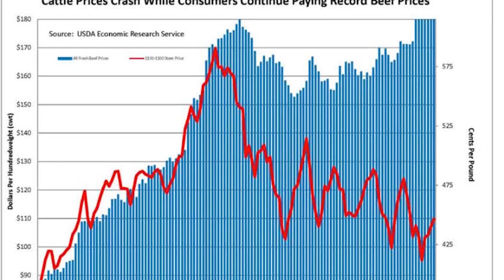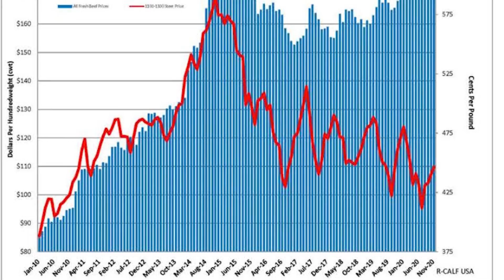We Are Selling the Cows!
Erin's mom has decided to retire, sell her calves and sell the ranch.  How will we recover and what can we do?